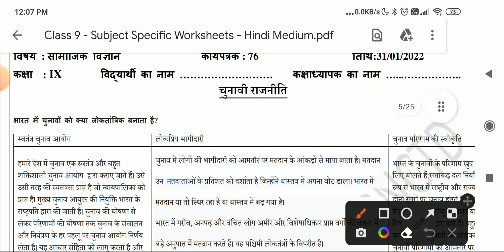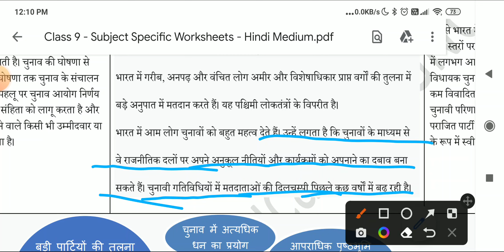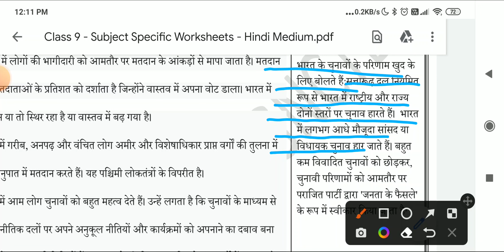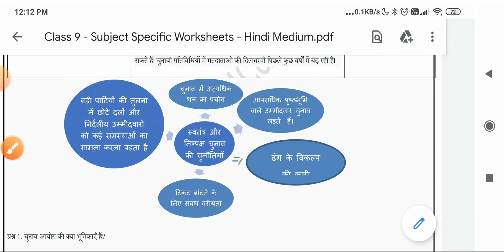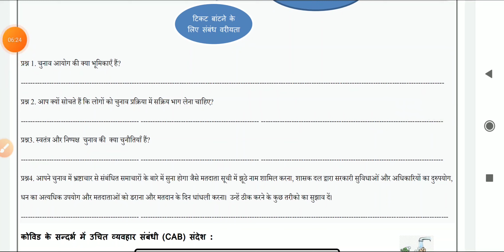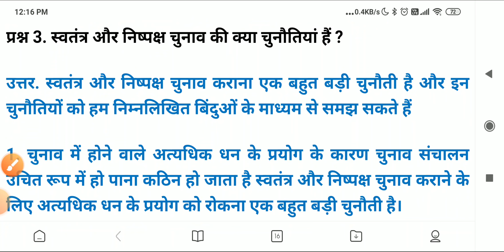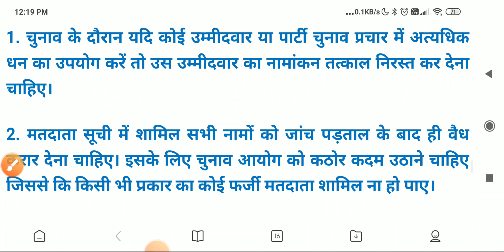class 9 sst worksheet 76 ll samajik vigyan ll worksheet 76 class 9 sst ll sst worksheet 76 class 9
31/01/2022 class 9 worksheet
31 January 22 worksheet 76
samajik vigyaan worksheet 76
solution / answer